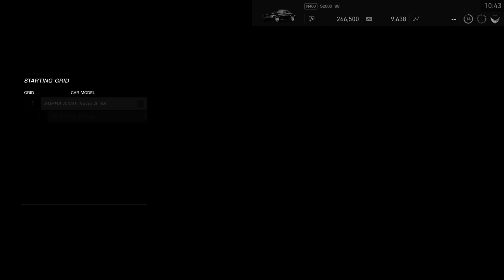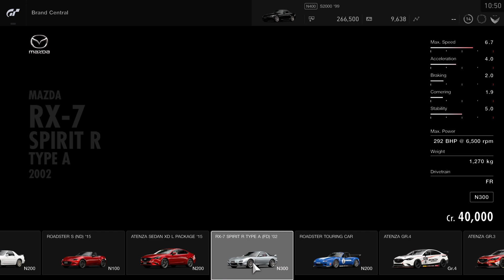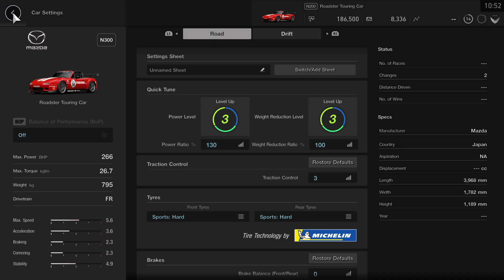Gran TurismoSPORT_3339